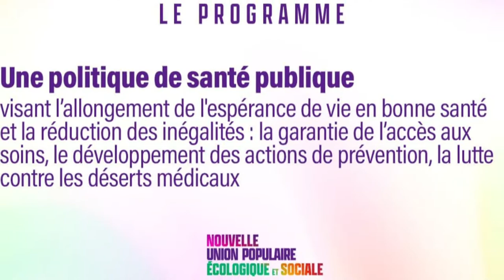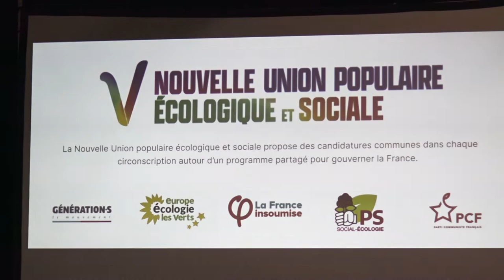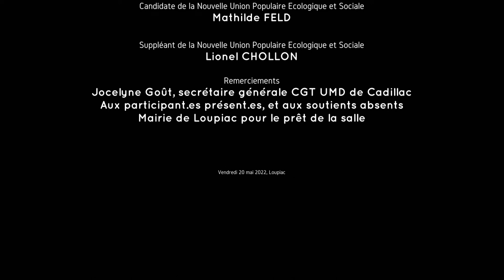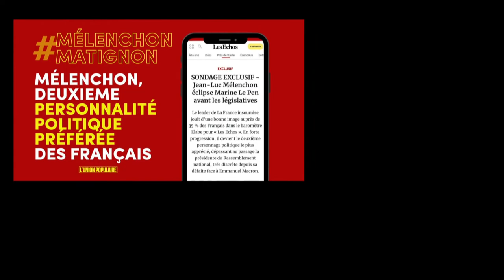Santé publique, témoignage de Jocelyne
2 Vendredi 20 mai 2022, lors de notre apéro-rencontre à Loupiac, Mathilde Feld et Lionel Chollon, comme les autres personnes présentes, ont entendu le témoignage de Jocelyne Goût, secrétaire générale CGT de l'Unité des Malades Difficiles (UMD) de Cadillac.
Elle aborde les problèmes que rencontre le milieu hospitalier en France puis plus particulièrement à Cadillac, en psychiatrie.
Lionel Chollon remarque que comme dans l'Education nationale, de grandes réformes radicales doivent être engagées par une nouvelle majorité de gauche.